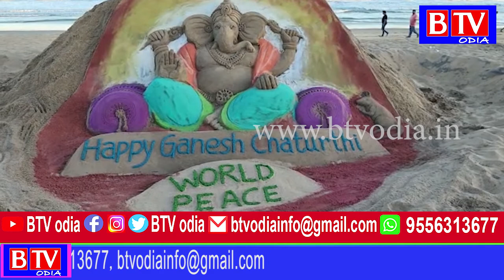Sand artist Manas Sahoo performing his atr on Ganesh Chartuthi///BTV odia//